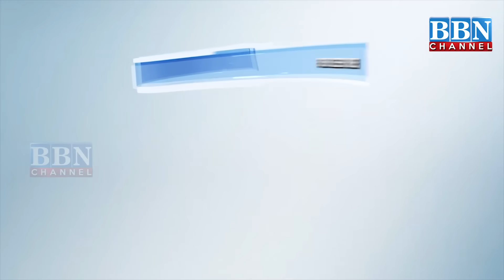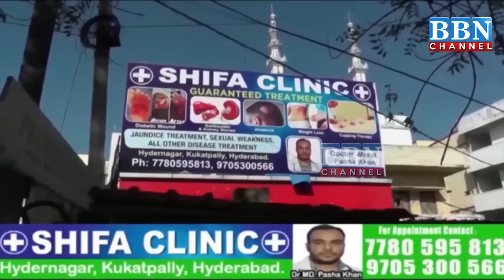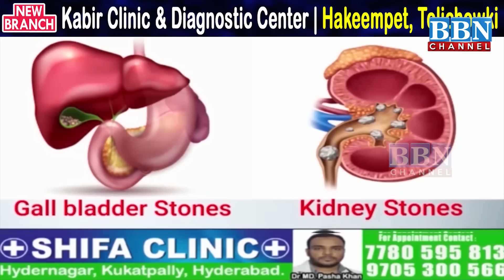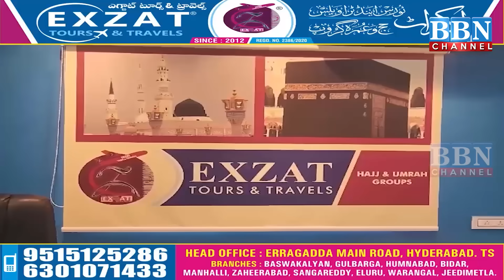Speed News | 1st January 2024 | 25 News in 5 Minutes | BBN NEWS